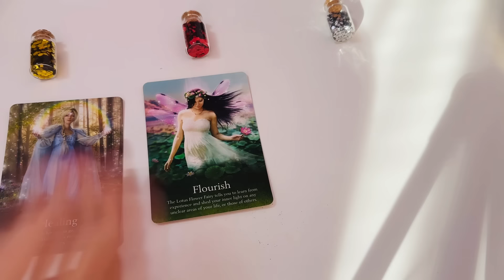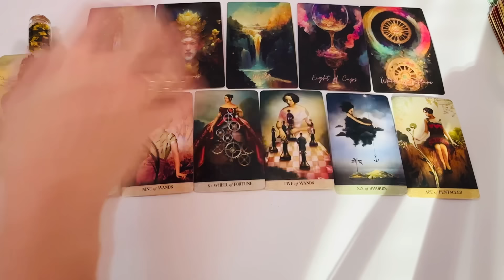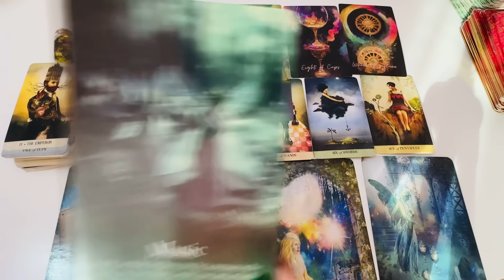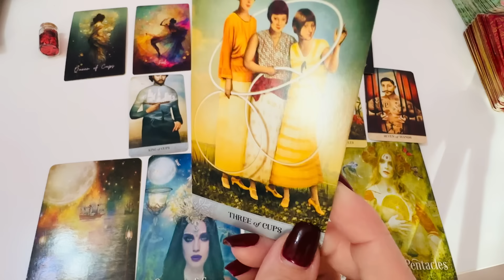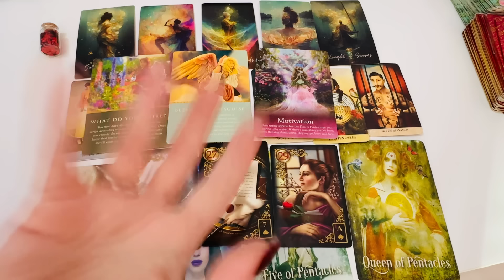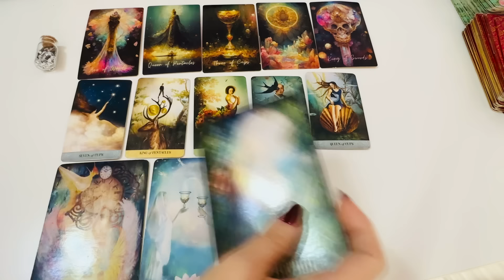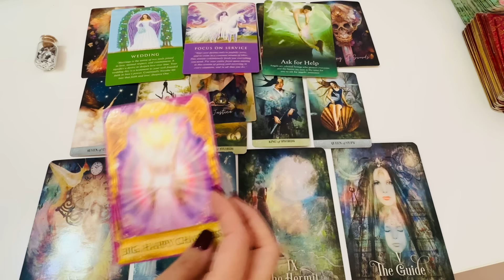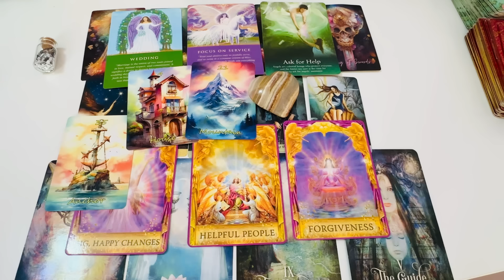Kto Ti Pomôže V Tvojom Živote? I Výklad Kariet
Ahojte! Vitajte v dnešnom videovýklade na tému Kto Ti Pomôže V Tvojom Živote? I Výklad Kariet
láska tarot. Vyberte si prosím z 3 balíčkov.

Minutáž:
Balíček 1. 01:25
Balíček 2. 13:12
Balíček 3. 22:50

💎Ak berieš svoju budúcnosť vážne a túžiš po Naplnenom, Láskyplnom Vzťahu s mužom, ktorý chce to isté, tak si pozri moju ponuku 4-mesačného programu tu

💎V prípade záujmu o výklad tarotu vyplňte prosím objednávkový formulár tu Cena za výklad je 50eur/3 otázky. Bližšie informácie Vám prídu na mail po vyplnení objednávkového formulára. Objednávka sa stáva pre Vás záväznou až po jej zaplatení. Váš výklad kariet zodpoviem jasne, zrozumiteľne, "bez vaty a omáčok", lebo som strávila 13 rokov tým, aby som sa dostala na túto úroveň a bola schopná urobiť výklad a predpoveď presne.

💎V prípade, že sa chcete so mnou spojiť naživo, je možná individuálna tarotová konzultácia (v dĺžke minimálne 1 hodina), prípadne konzultácia so mnou cez Zoom alebo WhatsApp. Z konzultácie Vám zašlem videozáznam (v prípade whatsapp zvukovú nahrávku).

   • Škola Tarotu Videokurz I Naučme Sa Sp...

💎Akékoľvek finančné príspevky na rozvoj tohto videokanála sú nečakané, ale veľmi vážené. Ak cítiš volanie, prosím podpor tento videokanál tu

⚠️Varovanie⚠️: Tento kolektívny výklad tarotových kariet slúži na predstavenie mojej práce, spôsobu ako vykladám tarotové karty a naciťujem energie. Ak niečo zarezonuje, môže to byť kvôli synchronicite alebo je to správa, ktorú si mal/mala počuť. Tento výklad kariet v žiadnom prípade nenahrádza akékoľvek odborné poradenstvo alebo lekársku starostlivosť.